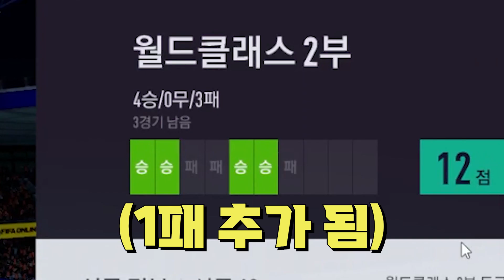[레츠고 강원 ep.21] 아! 정발 씨무형!!!!!!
강원 FC 선수 금카로 챌린저 가기 도전 중 입니다!
다른 강원FC 선수분들 추천해주시면 사용해보겠습니다! 많은 댓글 부탁드려요!
트위치, 아프리카에서 방송하는 노가노입니다 많이 놀러와주세요!
(월, 수, 금 1시~2시30분 언저리 뱅온)